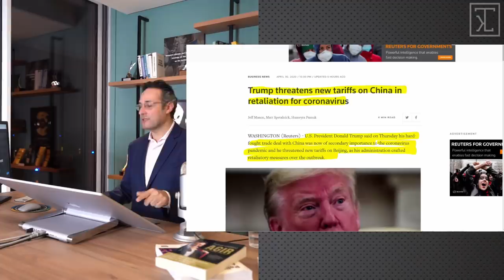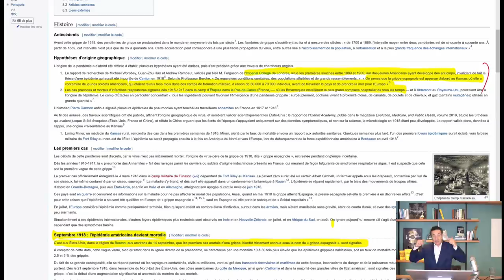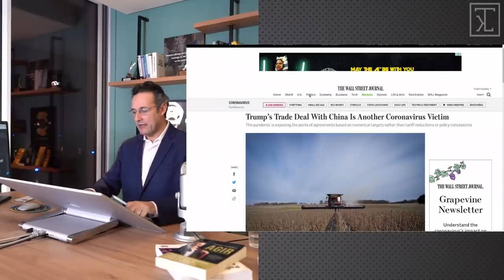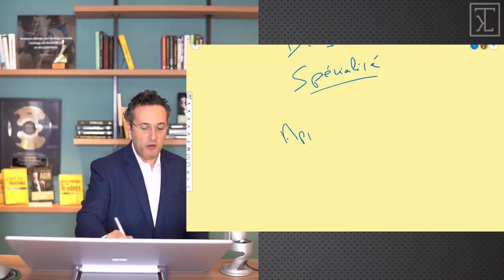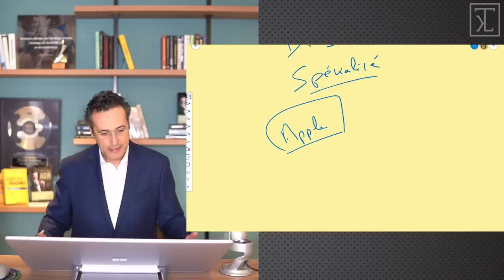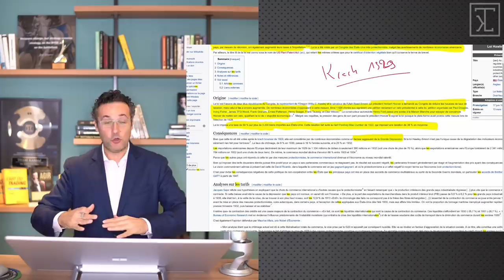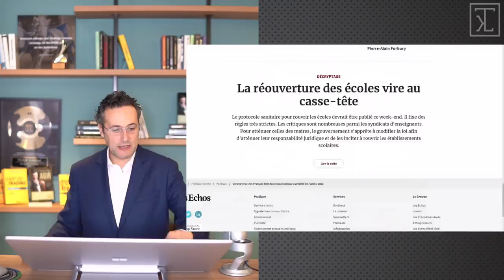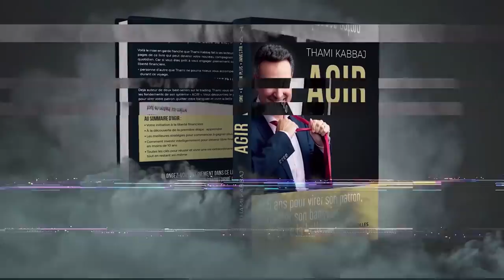Protectionnisme : le début d'une spirale infernale comme en 1929 ?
A l'heure ou je tourne cette video, le S&P 500 perd pas loin de 3%. La raison : les résultats décevants de Amazon, Apple qui ne souhaite pas reveler ses resultats mais surtout ce retournement de TRUMP contre la Chine. TRUMP menace de frapper fort et d'augmenter les droits de douane...

🚨Les vidéos et le contenu de Thami Kabbaj et de la TKL INSTITUTE DMCC sont destinés exclusivement à des fins pédagogiques, éducatives et informatives. Il ne s’agit en aucun cas d’une recommandation pour acheter ou vendre un instrument financier particulier. Trader les futures, les indices, les actions, les devises… peut comporter un risque de perte et ne convient pas à tous les investisseurs. Vous devez être conscient(e) des risques associés aux marchés financiers avant d’investir. Assurez-vous tout d’abord que vous êtes fait(e) pour le trading, que vous disposez des connaissances et des ressources financières nécessaires. Puis investissez uniquement le capital que vous êtes prêt(e) à perdre… Comme dans tout corps de métier, on ne devient pas un bon trader du jour au lendemain. L’excellence en trading requiert une période d’apprentissage qui est nécessaire et la réussite dans ce domaine ne doit pas laisser aucune place au hasard.

A PROPOS DE THAMI KABBAJ